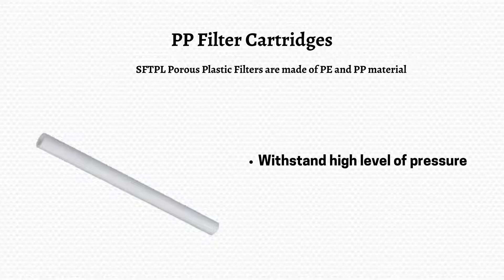Satkirti Filter Technologies Pvt Ltd.- Porous Plastic Filters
SFTPL Porous Plastic Filters are made of PE and PP material which are used in Air, Gas & liquid Filtration.

-Withstand high level of pressure
-Uniform air distribution